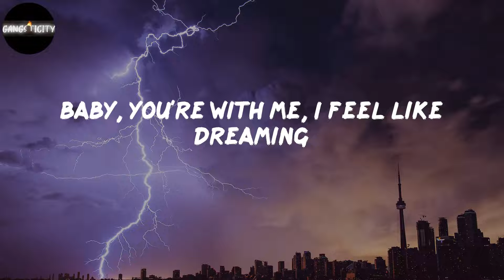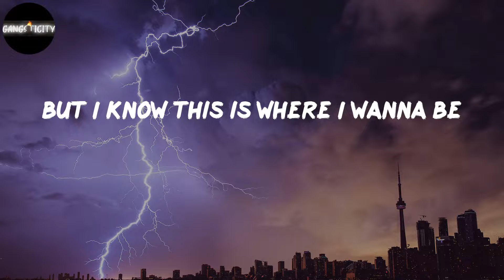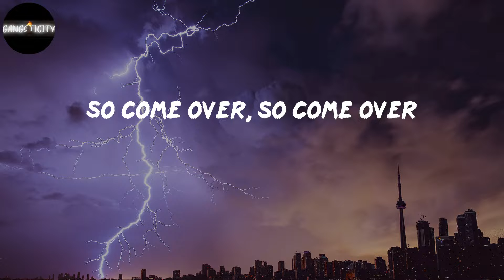Erd1 - You (Lyrics)